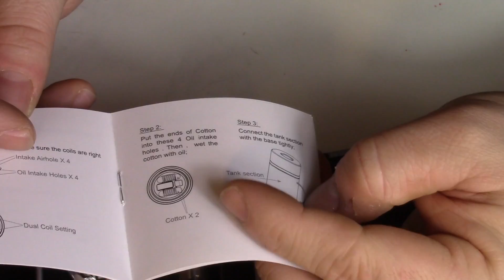Billow V3 EHPRO Produktbeschreibung